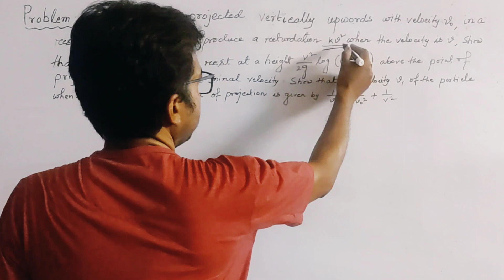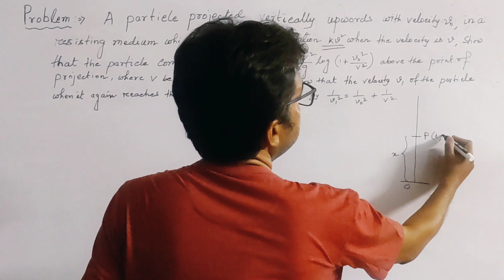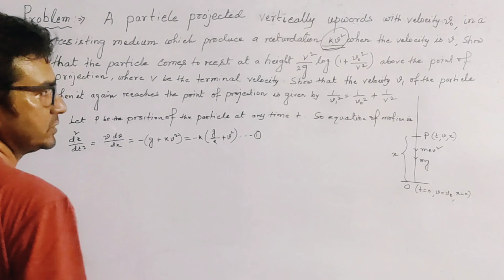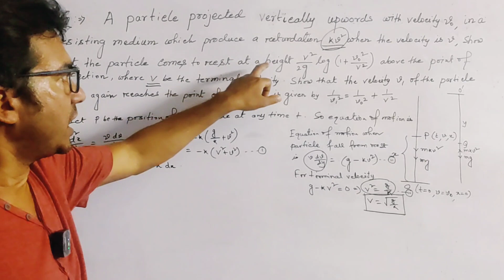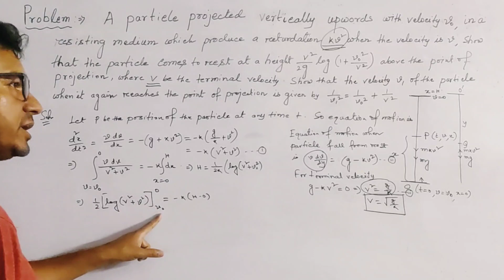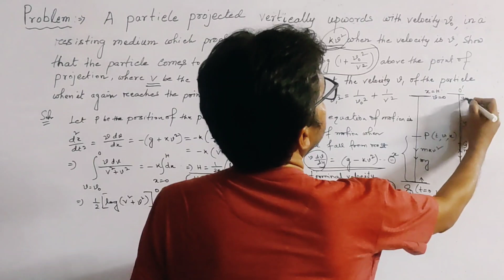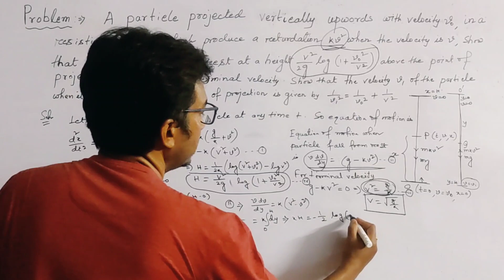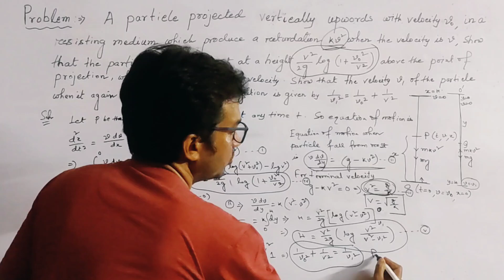A particle is projected vertically upwards with a velocity v_0, in a resisting medium which produces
You can also follow me only for jee mathematics

Important problem solution from resisting medium in motion under gravity.

This is the foundation lecture of motion in plane.

How to write equation of motion of particle when it moving in a straight line under attraction of Earth.

Motion in a plane (In polar coordinate)
Exercise solution.

Motion under force directly proportional to the distance and away from fixed point.